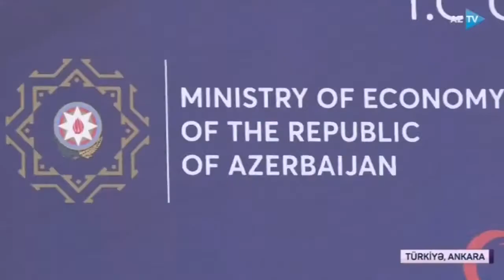Azərbaycan-Türkiyə iqtisadi əlaqələri növbəti mərhələyə qədəm qoyur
Fevralın 18-də Ankarada keçirilən Türkiyə-Azərbaycan biznes forumu bir sıra əhəmiyyətli mövzuların, gələcək perspektivlərin müzakirəsi ilə yadda qaldı.
Bunlardan ilki Türkiyə və Azərbaycan arasında ticarət həcminin artırılması ilə bağlıdır. Belə ki, yüksələn xətlə inkişaf edən qarşılıqlı idxal-ixrac əməliyyatlarının həcminə pandemiyanın yaratdığı gərginliklər ciddi təsir göstərməyib. Bu rəqəm 2020-ci il üçün 4,16 milyard dollar təşkil edib. Forumda bu rəqəmin qardaş iqtisadiyyatlar arasındakı real potensialı göstərmədiyi və qoyulmuş hədəfə çatmaq üçün hər iki ölkənin mühüm potensialı olduğu dilə gətirilib. Pandemiyanın təsirləri səngidikdən sonra qarşılıqlı ticarət dövriyyəsinin sürətlə yüksələcəyi və dövlət başçılarının 2023-cu ilə qoyduğu 15 milyard dollar ticarət dövriyyəsi hədəfinə çatmaq üçün sıx əməkdaşlığın davam etdiyi bildirilib. Bu istiqamətdə martın 1-dən qüvvəyə minəcək Preferensial Ticarət sazişi ölkələr arasında ticarət dövriyyəsinin gələcək artımına ciddi təkan verəcək. Həmçinin 2020-ci ildə Bakı-Tbilisi-Qars dəmiryolu üzərindən daşınan yüklərin həcminin iki dəfədən çox artması yeni nəqliyyat-kommunikasiya layihələrinin səmərəliliyinin bariz nümunəsidir. Naxçıvana dəmir yolunun çəkilməsi nəticəsində, Azərbaycan və Türkiyə arasında daşımalar asanlaşacaq. Həmçinin Azərbaycanın bölgədə təklif etdiyi yeni “3+3” formatlı işbirliyi platforması da ölkələr arasında ikitərəfli ticarət əlaqələrinin, turist axınının artımına, habelə Naxçıvan dəhlizinin strateji önəm qazanmasına ciddi təkan verəcək.
Bundan başqa, Azərbaycan və Türkiyə vətəndaşları arasında vizasız və xarici pasportsuz səyahətlər ölkələr arasında əməkdaşlığın bütün sahələrdə inkişafına yeni təkan verəcək, ticarət dövriyyəsinin, sərmayə qoyuluşlarının, turist axınının artmasına müsbət təsir edəcək, xalqlarımızı bir-birinə daha da yaxınlaşdıracaq.
Investisiya  münasibətlərinə gəlincə, Türkiyə Azərbaycanda daha çox qeyri-neft sektoruna Azərbaycan isə Türkiyədə, əsasən, energetika və kimya sahələrinə kapital axını yaradır. Türkiyədən Azərbaycana investisiya qoyuluşları 12 milyard dollar, Azərbaycandan Türkiyəyə sərmayə yatırımları isə 19,5 milyard dollar təşkil edir. Hazırda Türkiyədə 2000-dək Azərbaycan, ölkəmizdə isə 4100-dən çox Türkiyə şirkəti fəaliyyət göstərir. Türkiyədəki həm şirkət sayı, həm də investisiya həcminə görə Azərbaycan Mərkəzi Asiya və Qafqaz ölkələri arasında ilk yerdədir. İki ölkə arasında birgə investisiya fondunun təsis edilməsi, dövlət- özəl tərəfdaşlığı çərçivəsində həyata keçirilə bilən iri müəssisə və iri layihələrin, birgə texnologiyanın transferini və birgə istehsalı nəzərdə tutan investisiya hədəflərinə çatmaqda və imkanları maksimal dəyərləndirmə istiqamətində qarşıda duran vəzifələrin icrasını sürətləndirəcək. Bütün bu istiqamətlərlə yanaşı, dövlət mülkiyyətinin özəlləşdirilməsində türk şirkətlərinin fəal iştirakı investisiya əlaqələrinin güclənməsinə öz töhfəsini verəcək ki, biz bunu “Azərlotereya” ASC-nin timsalında görəcəyik.
Forumda Azərbaycan və Türkiyə arasında 11 saziş imzalanıb. Sazişlər Azərbaycan və Türkiyə arasında iqtisadi-ticari və digər sahələrdə əməkdaşlığın inkişaf etdirilməsi ilə bağlıdır.
Azərbaycanın İstanbuldakı Baş Konsulluğunda yaxın gələcəkdə Ticarət Nümayəndəliyi yaradılacaq ki, bu da  ölkələrimiz arasında iqtisadi-ticarət əlaqələrinin daha da genişlənməsinə töhfə verəcək. Yeni tikiləcək Naxçıvan dəhlizi Türkiyə ilə Azərbaycan arasında ikitərəfli ticarət əlaqələrinin sürətli inkişafına imkan yaradacaq.
Forumda, həmçinin Qarabağın reinteqrasiyası və reabilitasiyasında, habelə bütün bölgədəki konyunktura dəyişikliyinin bərabərində gətirdiyi perspektivlərdən yararlanılmasında türk iş adamlarının fəal iştirak sahələri də müzakirə edilib. Forumda infrastruktur layihələrində, Füzuli-Şuşa arasındakı Zəfər yolu, Toğana-Kəlbəcər yolu, habelə Füzulidə tikiləcək hava limanının tikintisində türk şirkətlərinin fəal iştirakı məsələlərinə toxunulub. Azərbaycanda həyata keçirilən quruculuq işləri, habelə sosial-iqtisadi inkişafa dair Milli Prioritetlərin qəbul edilməsi türk investorlar üçün geniş imkanlar və perspektivlər vəd edir. Bu sahələrdən başqa forumda pandemiya səbəbi ilə sürəti azalan qlobal iqtisadi böyümə qarşısında biznes nümayəndələrinə yeni alternativlərin təklif edilməsi məqsədilə dağ-mədən, tekstil, nəqliyyat logistika, kiçik və orta sahibkarlıq və investisiyaların təşviqi, memarlıq-layihələndirmə kimi sahələrdə sazişlər imzalanıb. Bütün bu imkanlar fonunda iki ölkə şirkətlərinin əməkdaşlığının təşviqi, birgə istehsal müəssisələrinin təşkili, nəqliyyat-logistik, həmçinin əlverişli coğrafi mövqe üstünlüklərindən səmərəli istifadə ölkələrimizin ticarət, investisiya kimi sahələri başda olmaqla çoxşaxəli əlaqələrimizə səbəb olacaqdır.